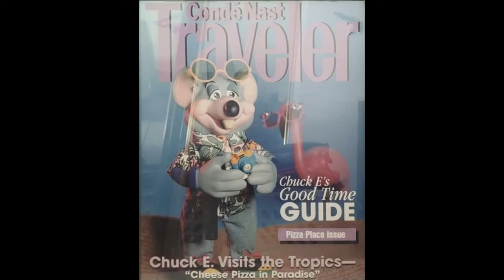IMPORTANT ANNOUNCEMENT! (Save Burbank & Spokane)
Hint: history video!